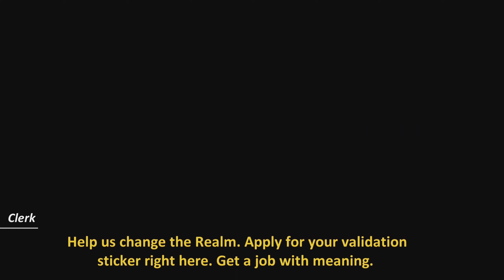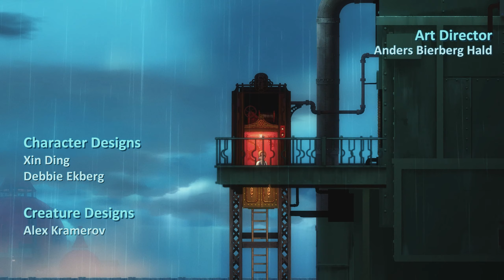Forgotten Anne Demo Switch Gameplay